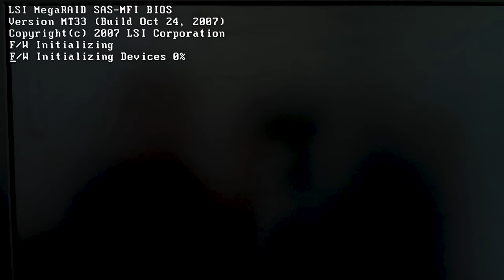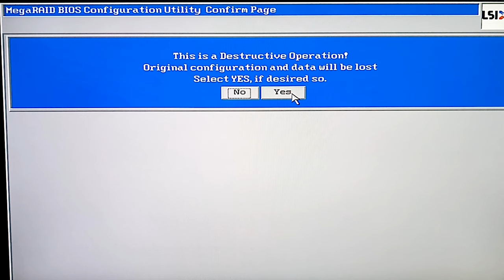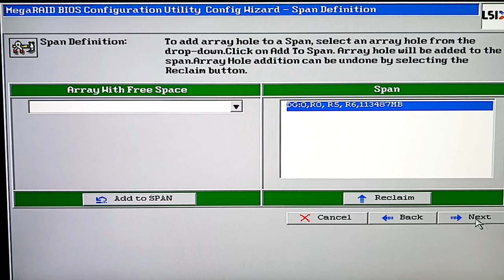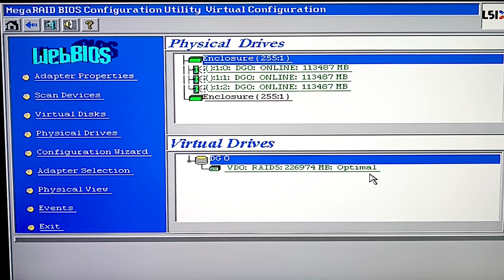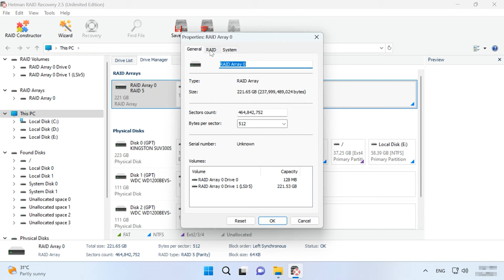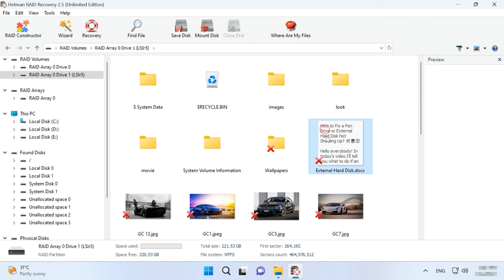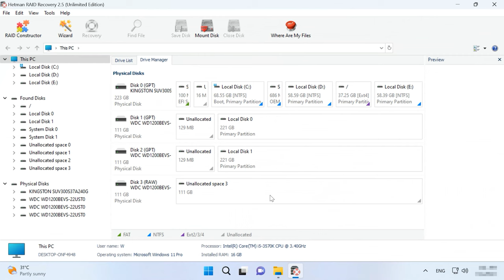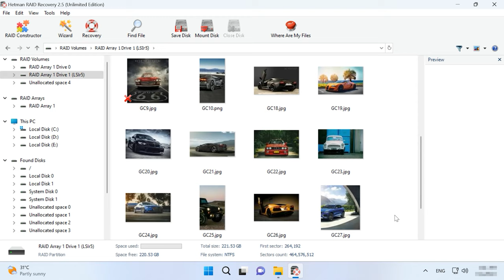Schnelle Datenwiederherstellung: RAID-Array LSI MegaRAID SAS 84016E-Controller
⭐⭐⭐⭐⭐ In diesem Video erfahren Sie, wie Sie verlorene Daten aus einem RAID-Array eines LSI MegaRAID SAS 84016E-Controllers mithilfe einfacher Methoden wiederherstellen können. Von grundlegenden Techniken bis hin zu fortgeschrittenen Tricks decken wir alles ab, was Sie wissen müssen, um Ihre Daten schnell und effektiv zurückzubekommen. Schauen Sie jetzt rein und lassen Sie sich von unseren Expertentipps helfen!

👉 Wie kann ich Daten aus einem RAID-Array eines nicht funktionierenden LSI MegaRAID SAS 84016E-Controllers wiederherstellen?

📚 Inhalt:
00:00 – Einführung
01:14 - Aufbau von RAID 5 auf LSI MegaRAID SAS 84016E-Controller
04:12 - Wie kann ich Daten von einem zerstörten LSI MegaRAID SAS 84016E RAID 5-Controller wiederherstellen?
07:52 - Wie kann man ein RAID nach dem Löschen der Konfiguration manuell erstellen?
09:44 - Schlussfolgerung

Andere Videos